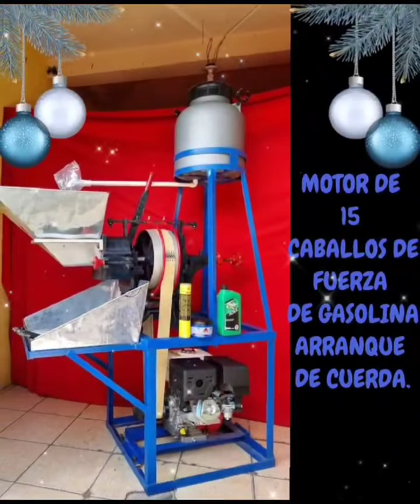COMERCIAL BARRIOS DE PACHALUM Y SORPRESAS HASTA SU CASA. TEL. 77626792 77626530 Y WHATSAP 55234414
Video de MARIO JOBEL BARRIOS